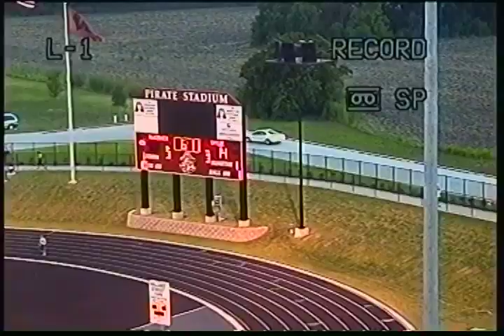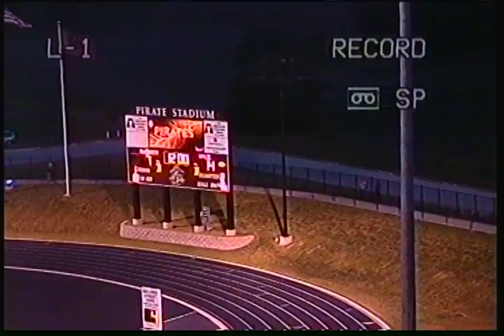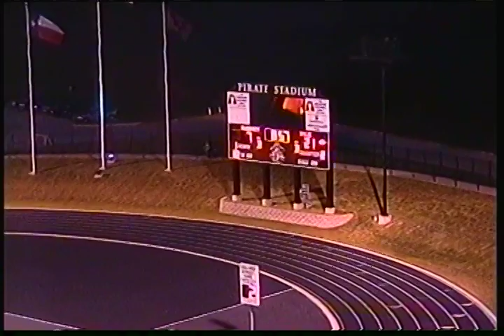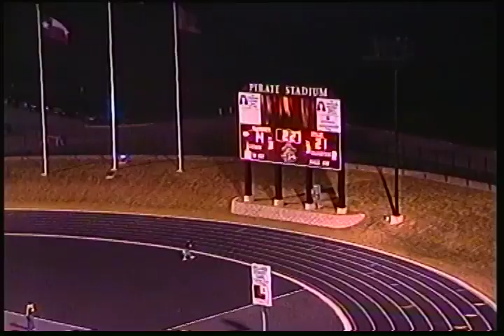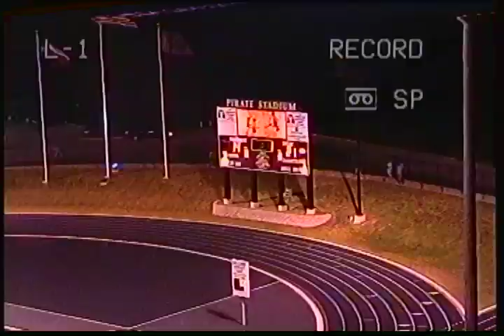Wylie vs McKinney WIDE 9/03/2004 W(21-14)